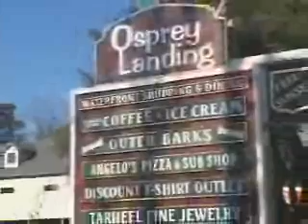Duck NC Rentals - Version 3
Duck, NC vacation rentals offer fun for the whole family.  Experience beautiful sound sunsets, wonderful beaches, unique shopping & dining, and more when staying in a Duck NC rental.  This video shows that and more.  Twiddy is locally owned & operated since 1978 offering OVER 230 Duck vacation rentals.